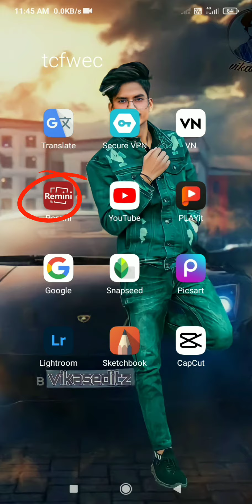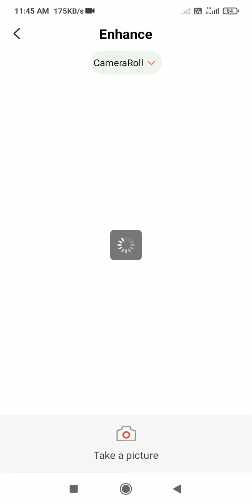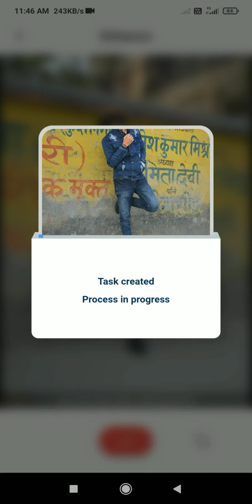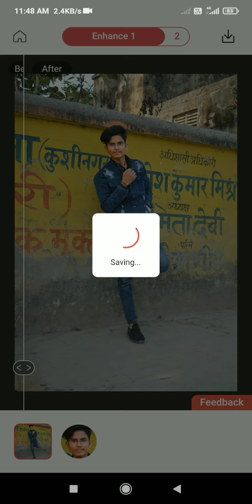🤟🤟👿👿👿👿👿🤟🤟😡😡😡🕶️👓Remini photo editing vikaseditz # youtube # youtube video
Please leave the package by the door. Thanks
Improve and restore quality.

Turn your old, pixelated, blurred or damaged pictures into high-definition photos with just one tap!

Remini uses state-of-the-art Artificial Intelligence to unblur, restore, and enhance any image you want. Take your old memories and give them a new lease of life in stunning, crystal clear HD.

Over 100 million photos now revitalized.
 The Remini photo editor is one of the most popular and beloved enhancer apps in the world. Scan your old family photos, revitalize them, and reminisce together!

Use Remini to...
- Turn your portrait, selfie, or group picture into HD—it’s incredible with face details!
- Repair old, blurry, scratched photos
- Clear vintage and old camera photos
- Sharpen and unblur out of focus pictures
- Increase the number of pixels in low quality photos and retouch them

We put constant work into the AI model to bring continuous improvements and new features to make your experience satisfying! Check back for the latest updates.

The app is available in: English, Hindi, Japanese, Korean, Portuguese, Russian, Simplified and Traditional Chinese, Spanish, and Thai.

• Subscription length: weekly, monthly, yearly
• Your payment will be charged to your Google Account as soon as you confirm your purchase.
• You can manage your subscriptions and turn off auto-renewal from your Account Settings after the purchase.
• Your subscription will renew automatically, unless you turn off auto-renew at least 24 hours before the end of the current period.
• The cost of renewal will be charged to your account in the 24 hours prior to the end of the current period.
• When canceling a subscription, your subscription will stay active until the end of
 the period. Auto-renewal will be disabled, but the current subscription will not be refunded.

Have a feature request you would like to see in a future version of the app?